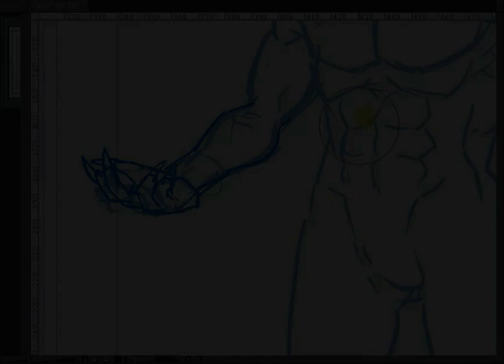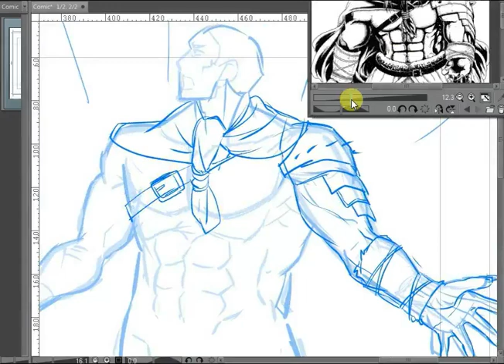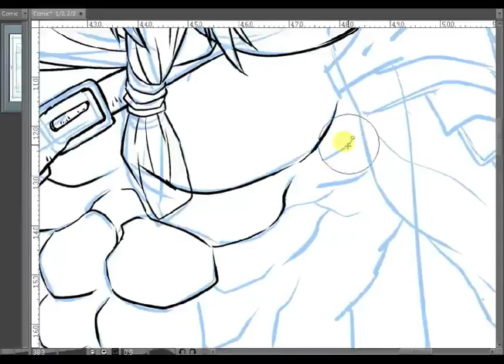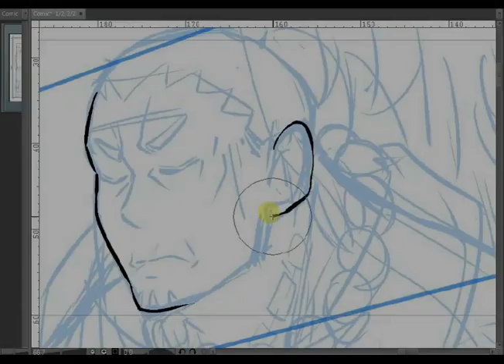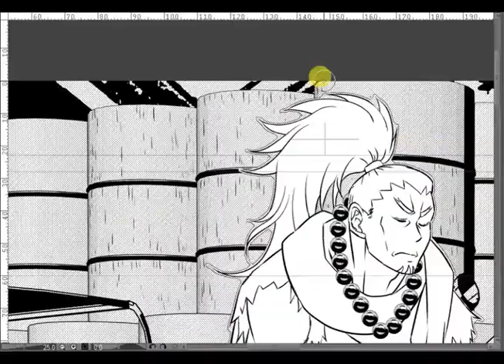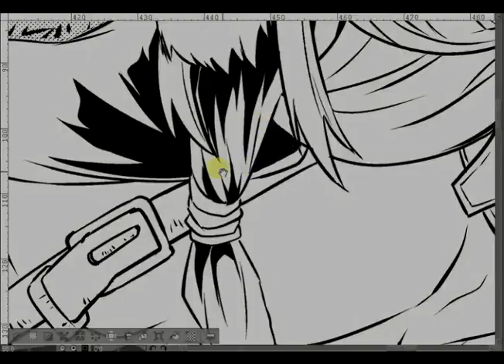Drawing Commission Cave Buffalo and The King of Slumps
I am a Freelance Artist Open for Commissions in Anime Style drawing.
If you want to commission me to draw your character, and/or fanart.

Your Wealth From Inflation & Potentially Turn $1000 Bets Into As Much As $271,244 In The Next 365 Days With Cryptocurrencies...

This program shows step-by-step how Jordan Mackey (Bye 9 To 5) has earned well over six figures on YouTube with his three YouTube channels without showing his face.

Got tired of Quarantine restrictions and the uncertainty of tomorrow? While some suffer, others continue to laugh all the way to the bank thanks to Forex every day. What’s your choice?
If you’re a go-getter, then I’ve got exactly what you need right here and right now!
Exynox Scalper will assist you to make HUGE PROFITS QUICKLY & EASILY, so all you need is just to enjoy the process, resting on your comfy couch.

How to Turn Your Spare Time Into a Profitable Online Business During the Current Pandemic...

How To Turn Simple YouTube Ads Into Consistent Daily Profit.